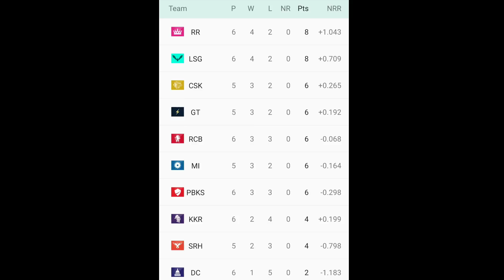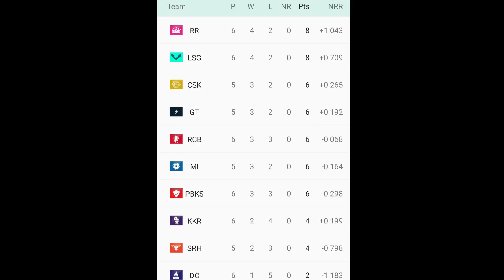IPL 2023 - 10 Big News for IPL on 21 April (CSK, Virat Kohli, RCB, DC 1st Win, IPL New Points Table)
Watch 10 Big News for IPL on 21 April (CSK, Virat Kohli, RCB, DC 1st Win, IPL New Points Table, CSL vs SRH)